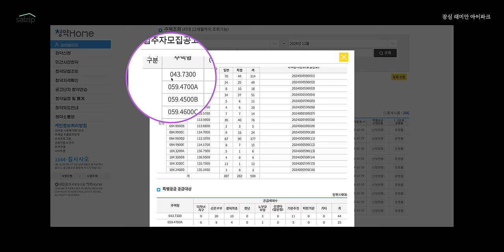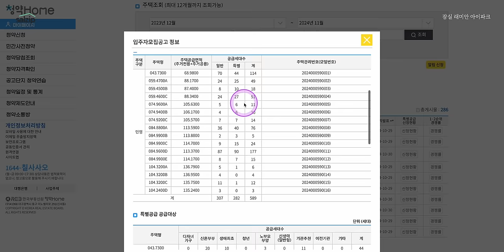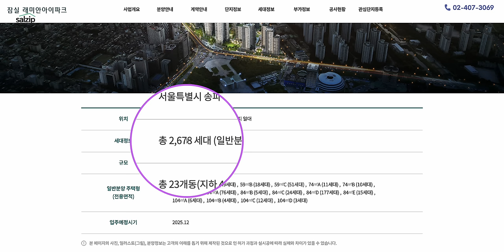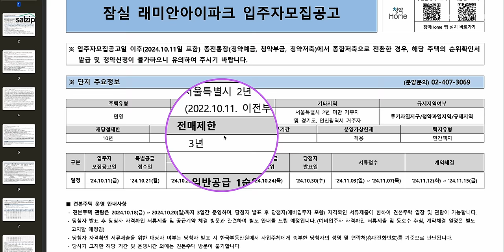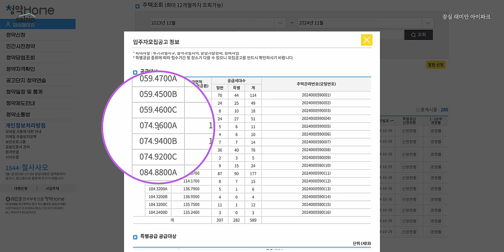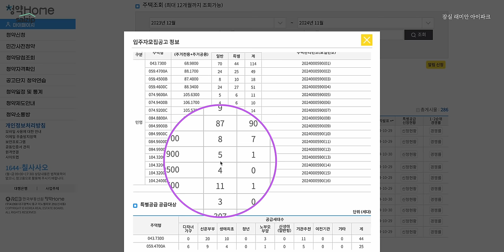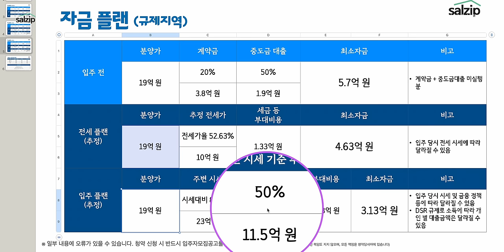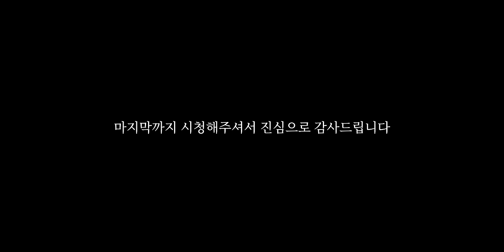잠실 래미안 아이파크 | 살집채널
타임라인
0:00 하이라이트
00:20 개요
02:35 시세비교
03:55 공고문
05:00 추첨을 노리신다면
07:40 자금플랜
10:00 마무리